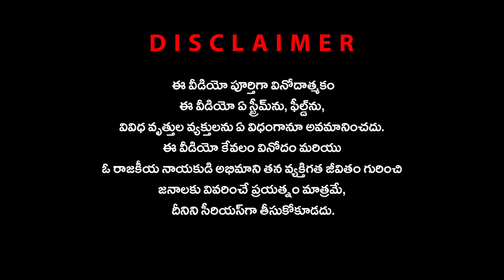Nara Chandrababu Naidu Dupe Beeramgunta Srinivasulu Exclusive Interview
Nara Chandrababu Naidu Dupe Beeramgunta

Chandrababu Naidu after Realising First Interview
Chandrababu Naidu's first interview after coming out of jail

Srinivasulu Exclusive Interview
ChandrababuBail Chandra Babu Naidu Dupe
A Man like AP CM Nara Chandrababu Naidu - jr chandrababu ChandrababuDup RGV's Nara Chandrababu Naidu Dupe
Amma Rajyamlo Kadapa Biddalu
RGV VYOOHAM Nara Chandrababu Naidu Dupe
RGV VYOOHAM Movie Official Teaser Nara Chandrababu Naidu

Chandrababu Naidu Dupe Beeramgunta Srinivasulu Exclusive Interview